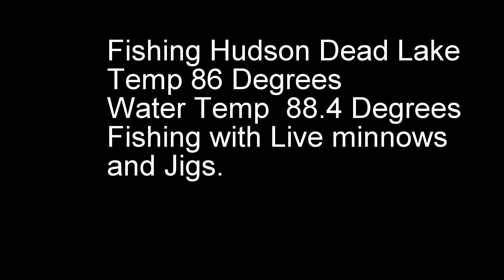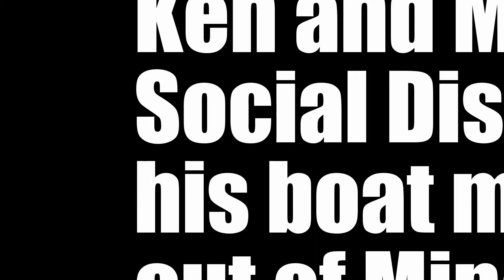Crappie Fishing the Swamp again but catch more Bass and an unexpected guest.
Ken and Me fishing another dead lake for Crappie